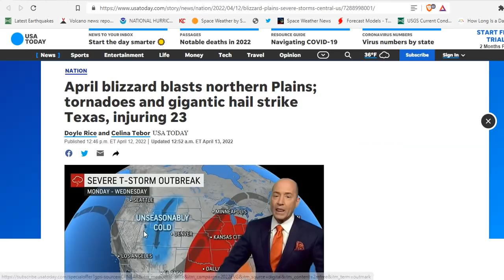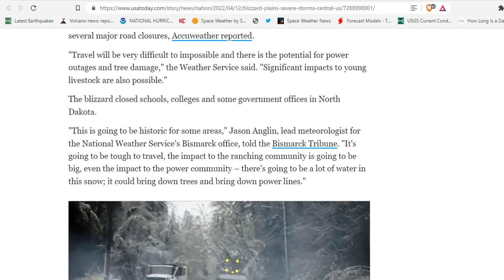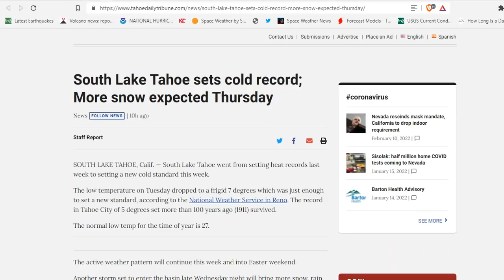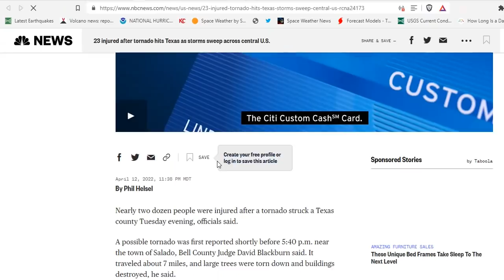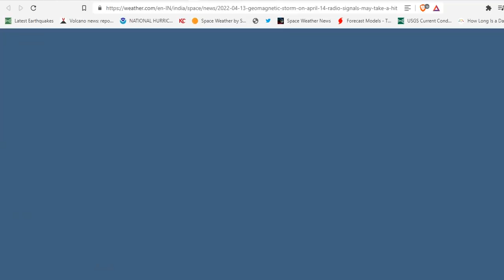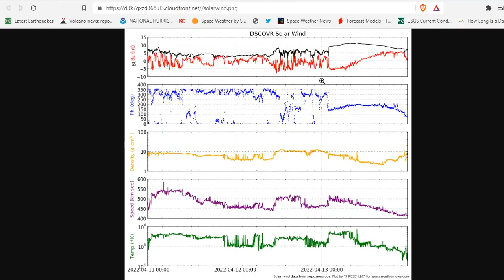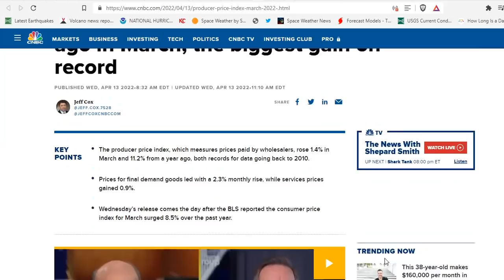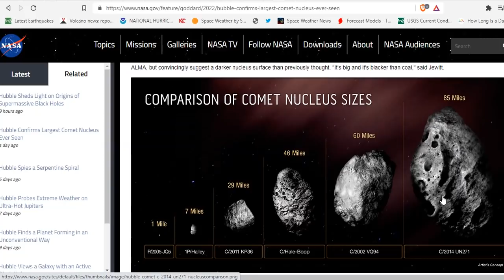April Blizzard Blasts Northern Plains - Tornadoes & Gigantic Hail Strike Texas, Injuring 23 - Comet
Area of Wenatchee receives two feet of snow in two days. Where else did it accumulate? More coming
Blizzard, Severe Thunderstorms, and Critical Fire Weather Continue in the Central U.S.
Sun's Wrath to Touch Earth in the Form of a Geomagnetic Storm on April 14; Radio Signals May Take a Hit
Supplier prices rose 11.2% from a year ago in March, the biggest gain on record

Bitcoin: 17NV3vtcQhRnsRnjckCcYkKVEUcnirKQ62

Bitcoin: 17NV3vtcQhRnsRnjckCcYkKVEUcnirKQ62